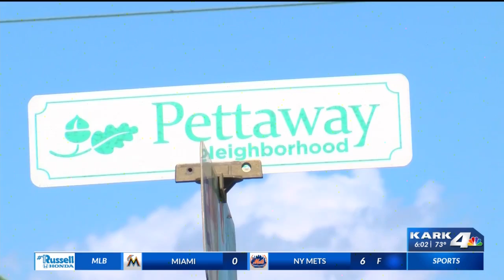Inflation putting strain on construction industry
As construction continues to bring new life to one Little Rock neighborhood, inflation is putting a strain on the builders behind the project.